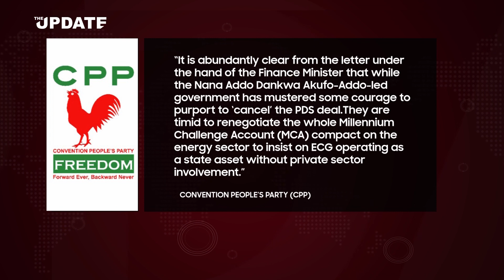CPP, Ivor Greenstreet backs PDS termination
PDS TERMINATION CONCESSION